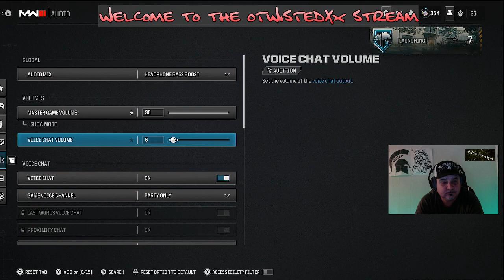Farm 18 / 18+ Call of Duty / Hard Core Mode